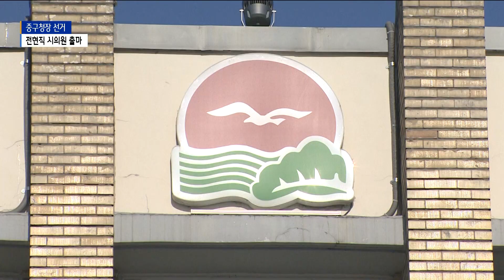[지방선거 누가 뛰나] 중구청장 후보군은?…전현직 시의원 대거 출마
[기사내용]

박인애 앵커)
영종국제도시와 원도심으로 나뉘어진 중구는 주민 구성과 인구는 물론 현안도 지역별로 다릅니다.
이번 구청장 선거에선 민주당 홍인성 청장이 재선에 도전하는데요.
여야에선 전현직 시의원들이 대거 출마했습니다.
보도에 배상민 기잡니다.

리포트)
중구청장 선거에서 더불어민주당은 홍인성 청장과 영종, 원도심 지역구 시의원 2명, 세 후보간 경선이 성사됐습니다.

재선 도전에 나서는 홍인성 청장은 청와대 행정관, 박남춘 의원실 보좌관을 거쳐 4년 전 중구청장이 됐습니다.

안병배 예비후보는 중구 원도심 에서 4대, 6대, 8대 3선 시의원을 지냈고, 현재 인천교육청 평생학습관 운영위원장을 맡고 있습니다.

조광휘 예비후보는 영종 지역에서 8대 시의원을 지냈으며, 현재 민주당 중앙당 부대변인입니다.

한편 민주당 후보로 입후보했던 김홍복 전 중구청장은 공관위 심사에서 탈락했습니다.

국민의힘은 시의원 출신 2명의 후보가 출마합니다.

6, 7대 시의원을 지낸 김정헌 예비후보는 4년 전 구청장 선거에 출마했다 고배를 마셨고, 이번이 재도전입니다..

박정숙 예비후보는 자영업자로 8대 시의회에서 비례대표로 시의원을 지냈습니다.

이 밖에 국민의당에서 출마한 전재준 후보는 행정안전부 부이시관을 지냈으며, 현재 한국재난안전컨설팅협회 회장을 맡고 있습니다.

민주당은 경선을 거쳐 이 달 말까지 단수 후보를 확정한다는 계획입니다.

최근 국민의당과 합당한 국민의힘은 20일과 21일 이틀간 국민의당 후보를 대상으로 추가 후보 접수를 받고 있어 최종 후보 선정에는 다소 시간이 걸릴 전망입니다.

영상취재/편집 : 장종호

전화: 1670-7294